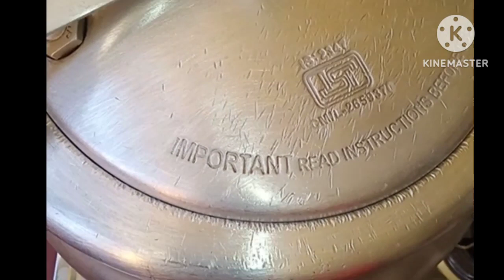कटहल के कोफ्ते इस तरह से बनाएंगे तो लोग plate चाटने को मजबूर हो जाएंगे.बिल्कुल नई ट्रिक के साथ .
katahal 500g
Aaloo 2 pice
Besan 2 table spoon
kathal ke kofte Ghar per bahut hi aasani se ban jaati hai aur bahut soft v banti hai. yah kofte Ghar per bilkul hi halvaiyon ke Jaisi aur shaadi party wali kofte band karte hain aur Hoti hai to mere tarike se aap ek aur banakar jarur TRAI kijiega video achcha Lage to like aur share kijiega👇

cook with parul latest recipe
cook with parul sweets
cook with parul youtube channel
cook with parul breakfast recipes
cook with parul paneer recipe

cook with parul special
cook with parul instagram
cook with parul recipe in hindi
Raksha ki rasoi wikipedia
raksha ki rasoi ki recipe
roti ki nai recipe
biscuit ki nai recipe
kacche aam ki ice cream
bina cream ka cake